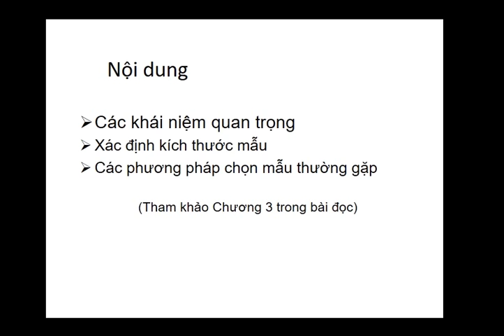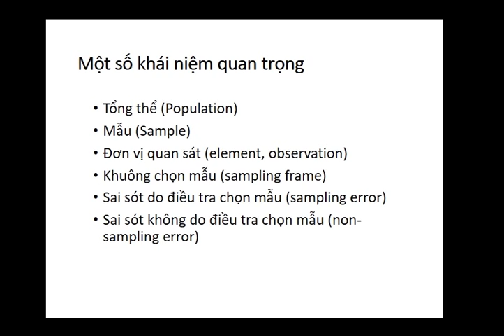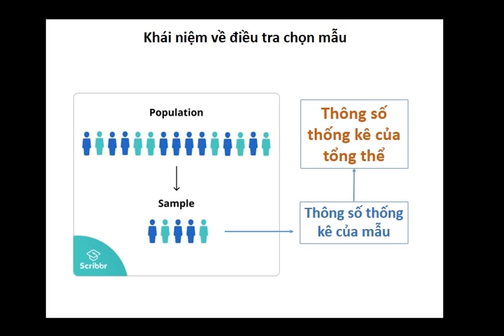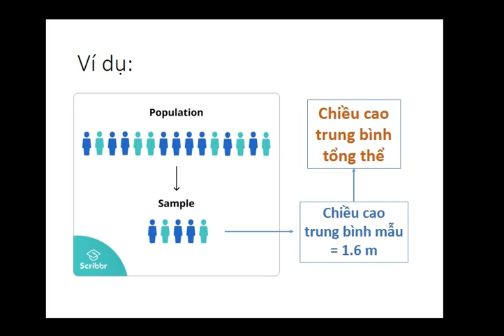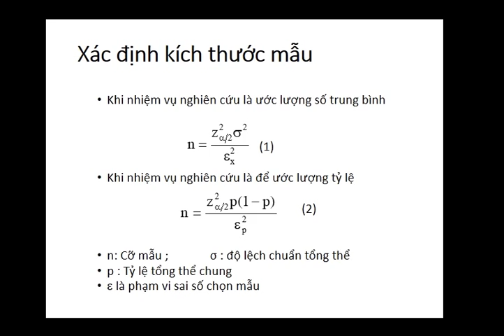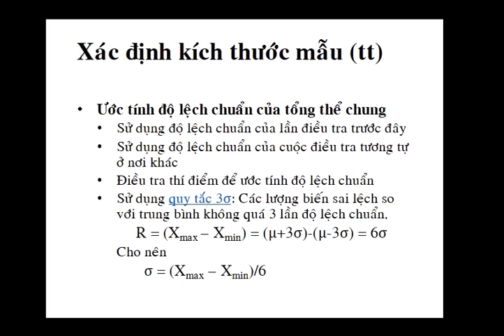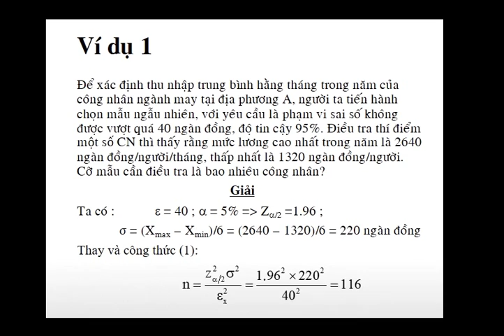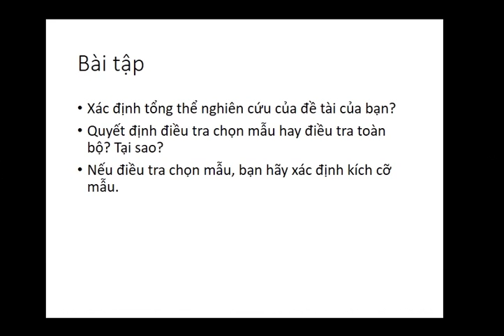Thu thập dữ liệu phần 3